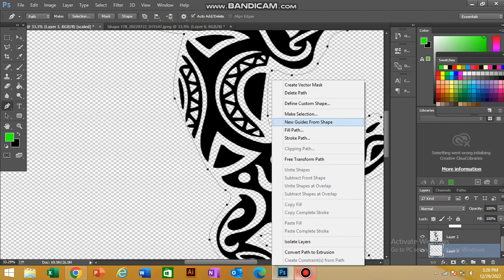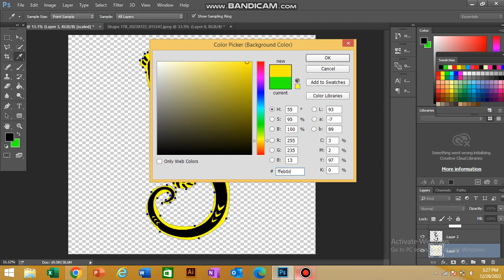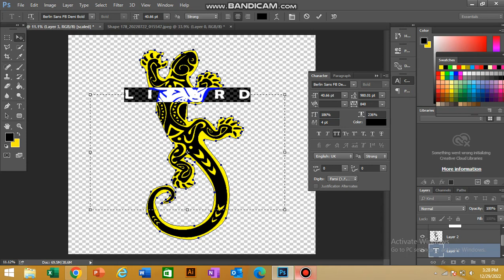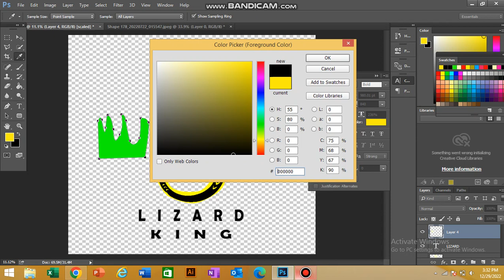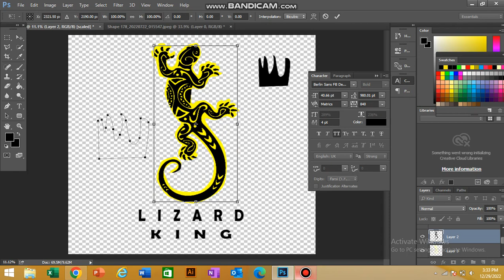How to Design Lizard King Artwork For Amazon Merch 2